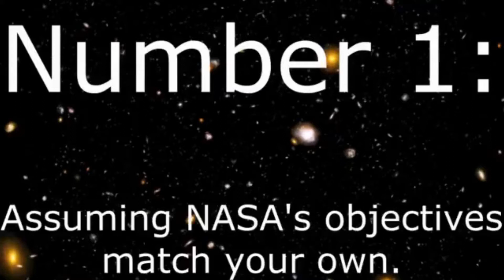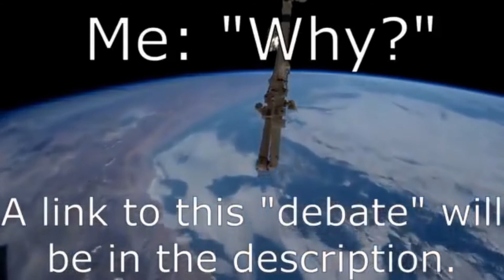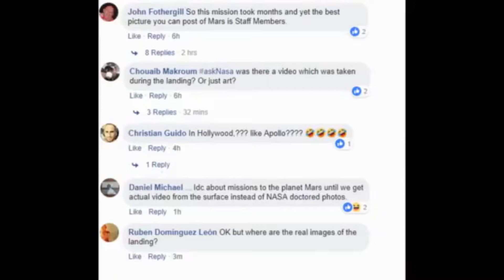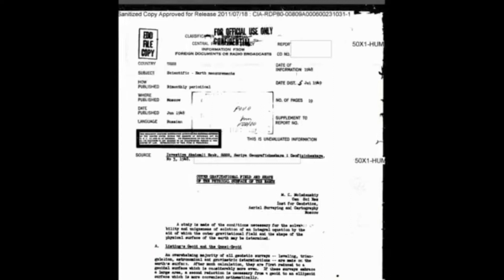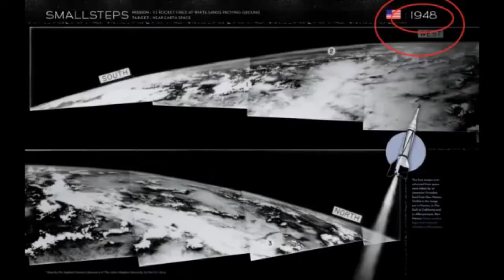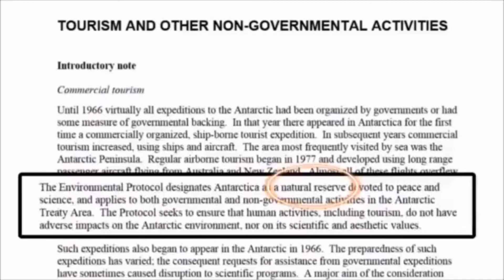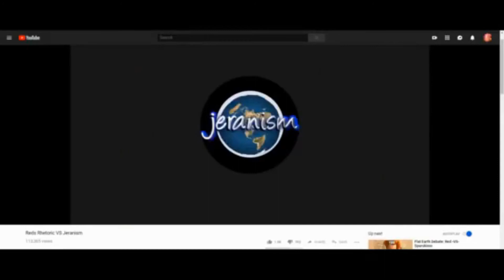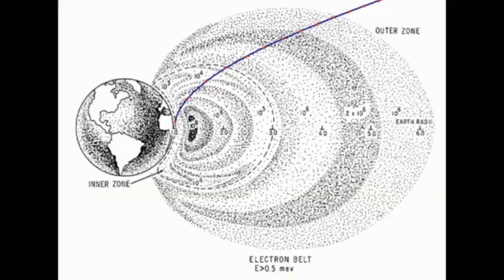DeadKennedyInSpace - 7 Stupid Things (Deutsch)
Mirror in Deutscher Übersetzung
DeadKennedyInSpace führt hier seine unvollständige Liste von 7 Sachen auf, die ihn an Flacherdlern stören.